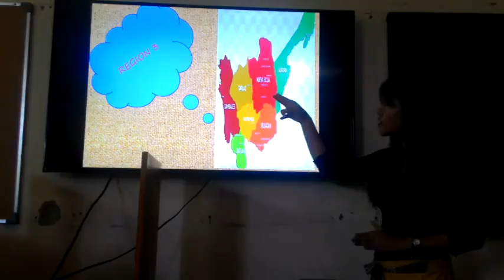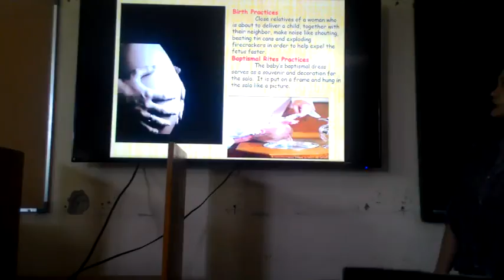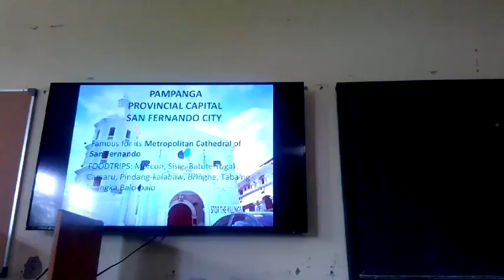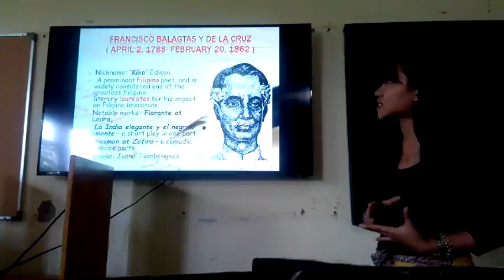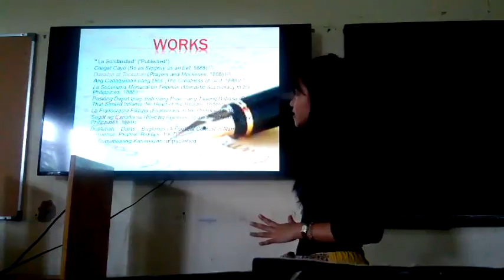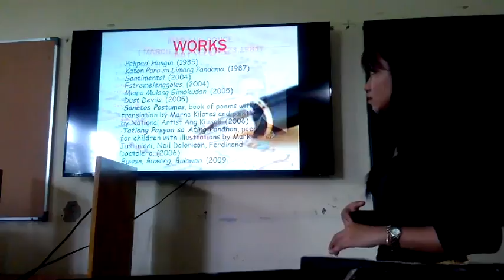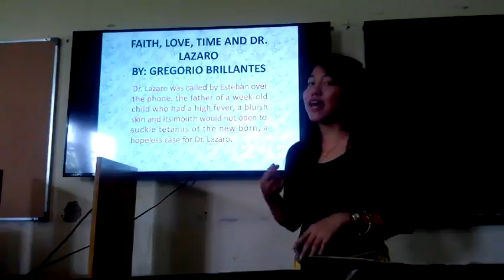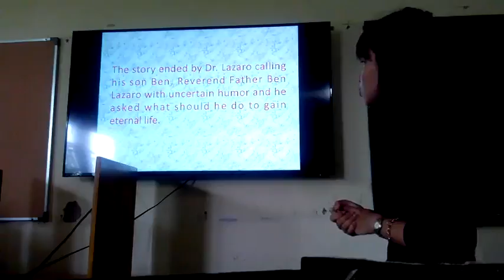Region 3 Report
DMMMSU